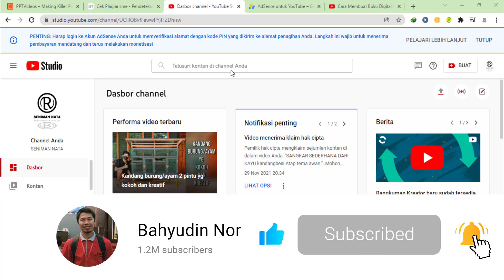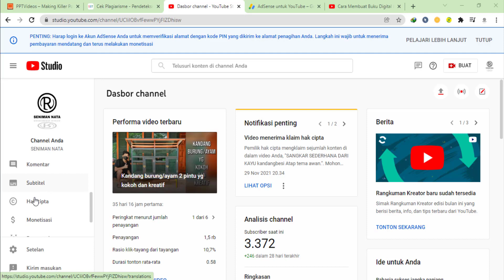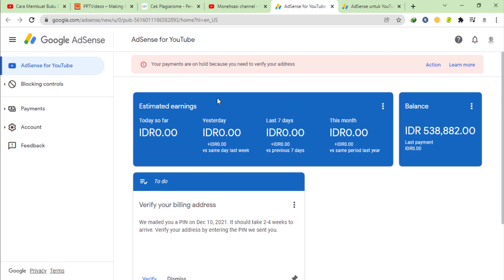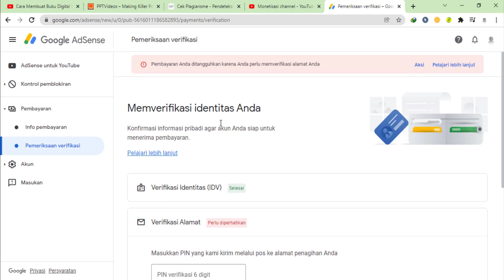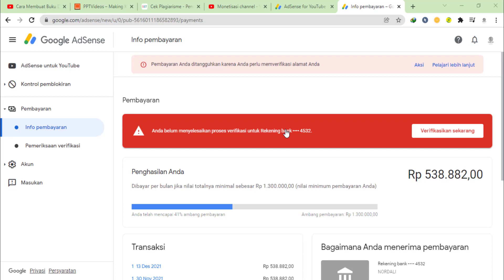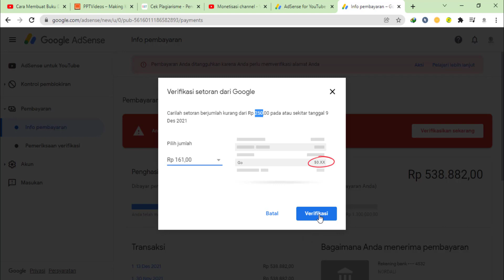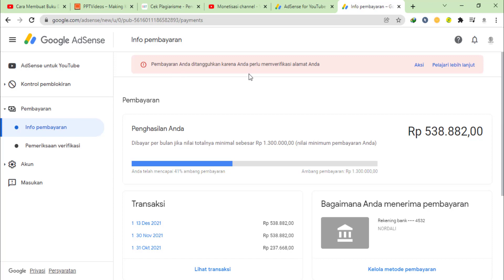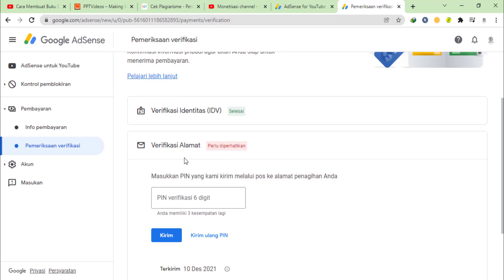Cara Verifikasi Rekening Bank Google Adsense Update Desember 2021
Verifikasi rekening Adsense adalah menginput data rekening bank resmi kita ke dalam akun adsense.

Data rekening bank inilah yang nantinya kita gunakan untuk bertransaksi atau mentranfer uang penghasilan Adsense kita.

⚠️WarningThis Video was Property & Copyright by Bahyudin Nor